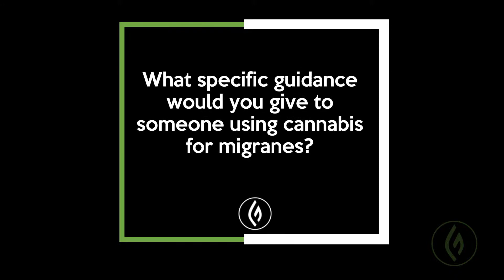Using Cannabis to Treat Migraines: Jessica Peters / Green Flower Cannabis Health Series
Few things can derail your day like a migraine. But what if small, well-timed cannabis doses could help you overcome migraine headaches, and possibly even prevent them?

Cannabis terpene and cannabinoid expert Jessica Peters presents an overview of using cannabis to treat and possibly prevent migraine headaches, from optimal cannabinoids (CBD vs THC) to proper dosing parameters, taking into account the biphasic quality of cannabis.